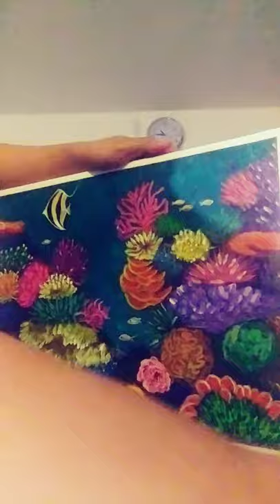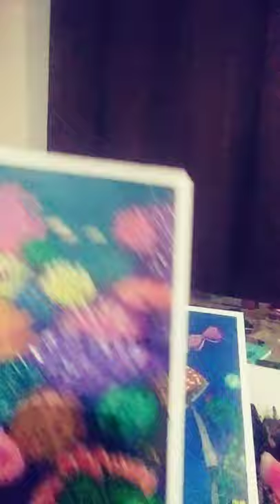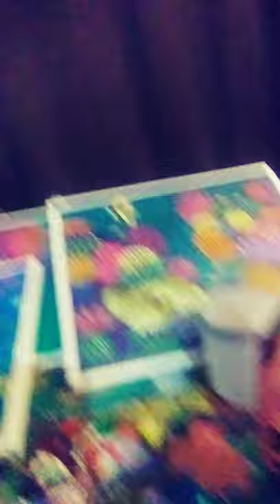CORAL REEF IN ACRYLIC PAINTING